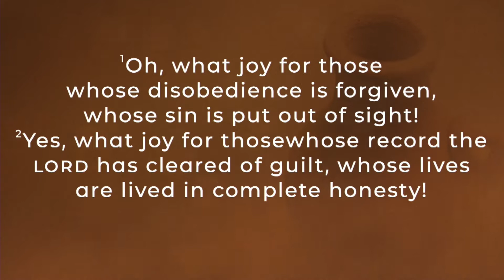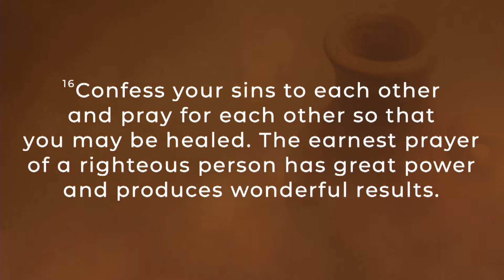Quinn Tirrel - July 31, 2022